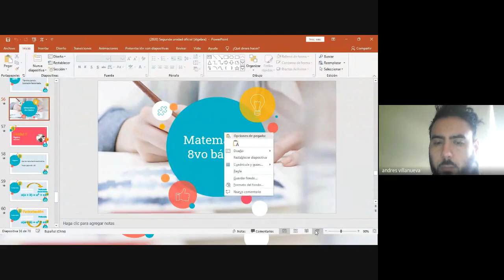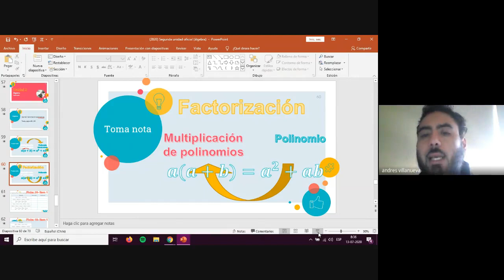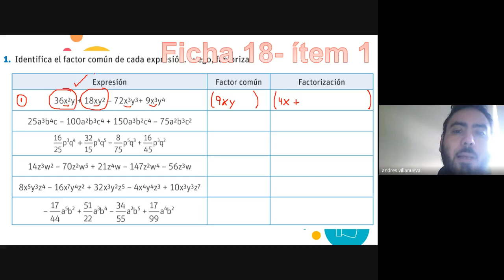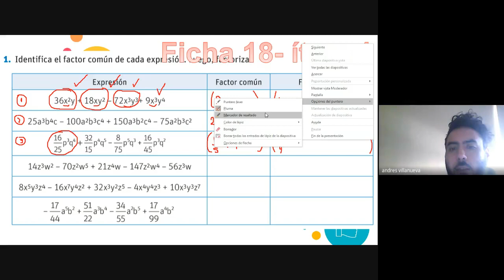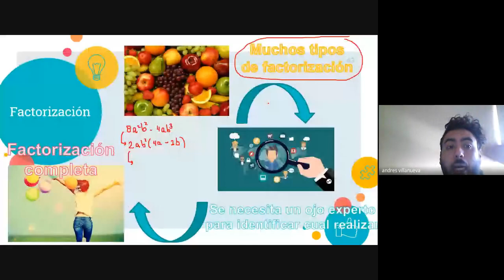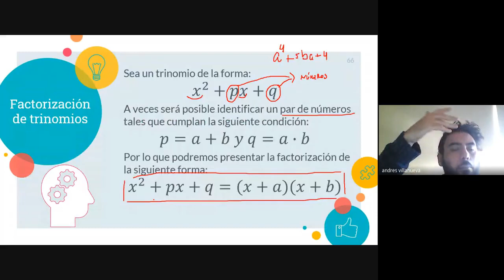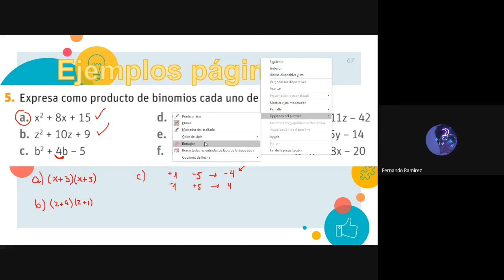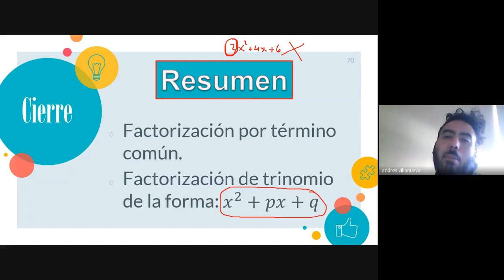8vo básico matemática factorización de trinomios